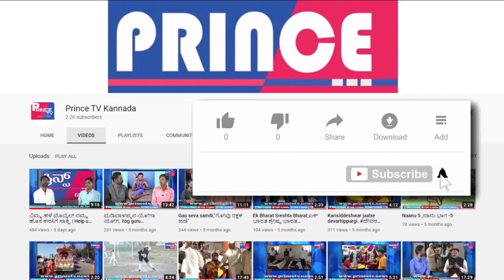ಪಕ್ಷಿ ಪ್ರಪಂಚದ ನೋಟ | Prince tv kannada | bird photography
Bird photography is one of the most popular genres of nature photography and it is my biggest passion. Photographing birds is very interesting and challenging. You will need some special skills and equipment to capture attractive avian images.
It is important to realize that bird photography is much more than just the camera or the lens. There is no denying the fact that the longer the lens, the easier it is to photograph birds that are skittish. But the lens itself cannot make a great bird photograph.